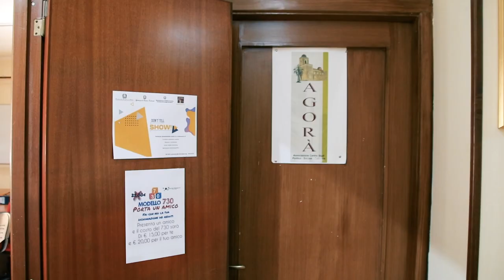DISENEX: Giovanni Bellante | Fondatore, Centro studi Agorà, Italy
ITA

Questo video è disponibile con sottotitoli in inglese, tedesco, italiano, sloveno, turco e norvegese.

Giovanni si descrive come un uomo che si impegna nel campo sociale, piuttosto che un imprenditore. Essendo egli stesso con una disabilità, voleva aiutare gli altri. Così, nel 1991 il "Centro Studi Agorà" ha preso vita. Quest’ultimo è un centro politico, sociale e culturale dove persone diverse si riuniscono per avere accesso a vari corsi di apprendimento, programmi sociali e servizi di consultazione. Giovanni collabora con molte istituzioni: enti governativi, servizi comunali, chiese e altre comunità religiose, in modo che il maggior numero possibile di persone possa ricevere l'aiuto di cui ha bisogno.
Il suo lavoro sembra avere un impatto positivo sul quartiere. È stato aperto un ufficio governativo per l'assistenza fiscale e l'informazione. Anche il suo team aiuta le persone, ad esempio preparandole per concorsi pubblici. Molte persone qualificate oggi lavorano per il centro.

THE EUROPEAN COMMISSION'S SUPPORT FOR THE PRODUCTION OF THIS MATERIAL DOES NOT CONSTITUTE AN ENDORSEMENT OF THE CONTENTS, WHICH REFLECT THE VIEWS ONLY OF THE AUTHORS, AND THE COMMISSION CANNOT BE HELD RESPONSIBLE FOR ANY USE WHICH MAY BE MADE OF THE INFORMATION CONTAINED THEREIN